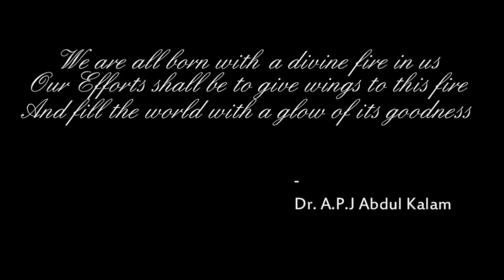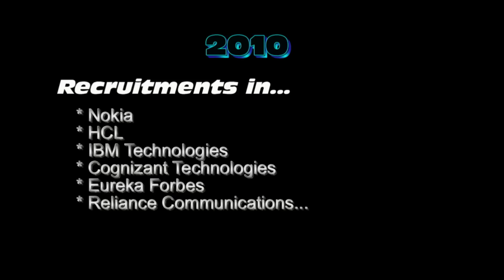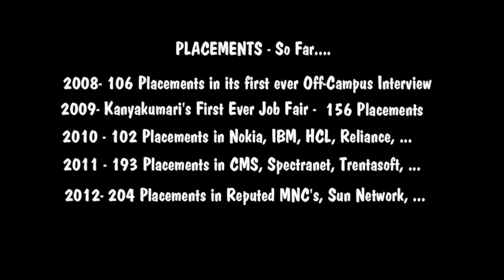Narayanguru college of engineering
College History